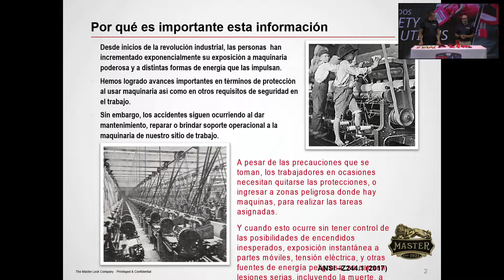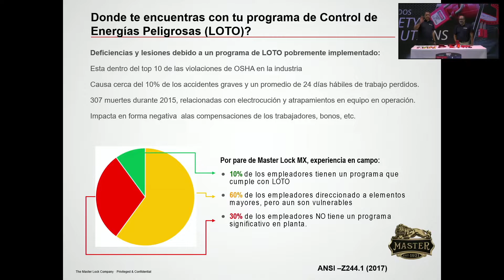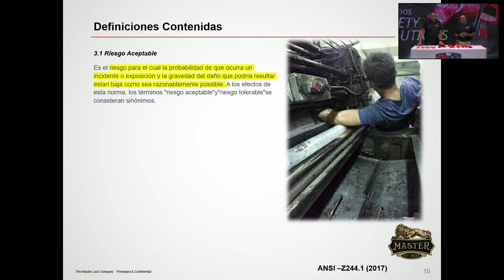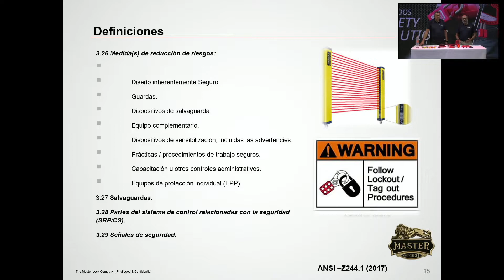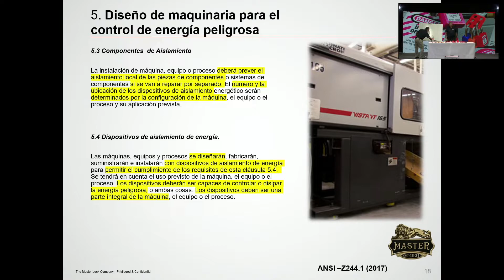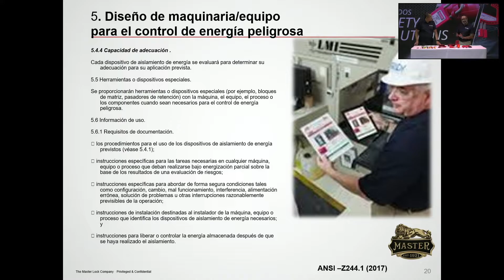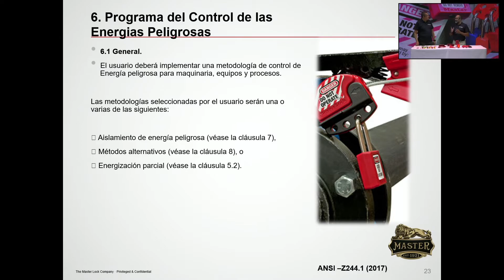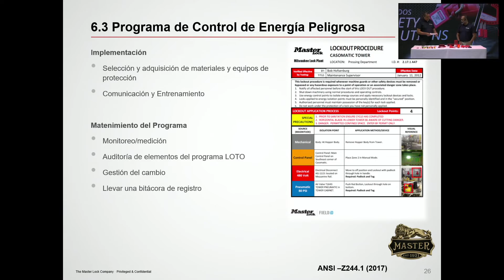Capacitación de bloqueo y etiquetado (LOTO) Master Lock parte 1 de 2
Objetivo general: Como mejorar el programa de bloqueo y etiquetado en tu empresa, ahorra y evita accidentes de trabajo y tiempos muertos.